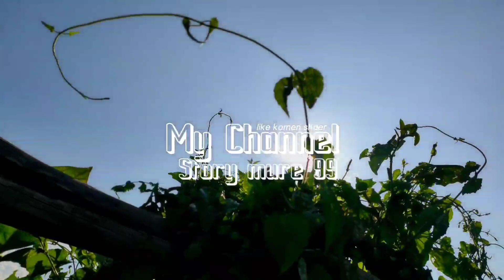HAL YANG BIKIN PARAH CASTING IKAN GABUS JADI PENASARAN !! MONSTER GABUS AMAZING TOPWATER SXPLOSION🔥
HAL YANG BIKIN PARAH CASTING IKAN GABUS JADI PENASARAN !!IKAN MONSTER GABUS AMAZING TOPWATER SXPLOSION🔥

HELLO MAS BRO ...

Di Video kali ini Saya Sedang Mancing Casting ikan Gabus.di sungai bayak dihuni ikan gabus besar, dan saya jga menggunakan umpan  jaws frog Semoga di video kali ini bisa membuat teman" terhibur amin"🙏

SET PERALATAN ...
ROD / JORAN PANCING : CUSTOM ROD SUTET PRO 12-18 LBS
REEL : BC ATD DAIWA 7.2.1
UMPAN : JAWS FROG 3,5 CM
LINE PE : DURANI KING 0.3. LB 15 Kg.
LEADER : ONCAK 50LB
KAMERA : HP REALME 5 PRO
LENSA TROPONG 40X60

SAT INFO PERALATAN👍
BISA CUOTOM ROD JORAN